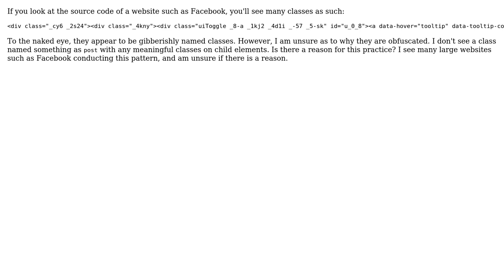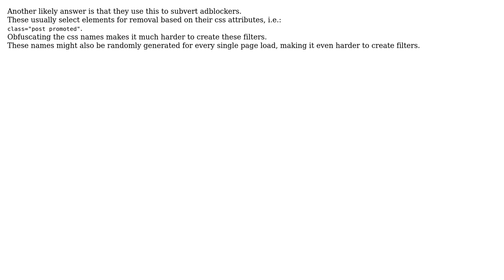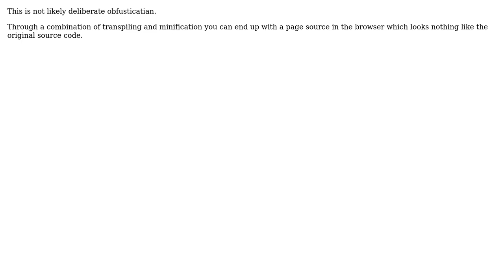Software Engineering: Why does Facebook obfuscate the names of CSS classes? (4 Solutions!!)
Software Engineering: Why does Facebook obfuscate the names of CSS classes?

With thanks & praise to God, and with thanks to the many people who have made this project possible! | Content (except music & images) licensed under CC BY-SA | Music | Images & others | With thanks to user Shane Edwards user Lewis Marhin user Kilian Foth user John Wu user Busti user 1234567 and the Stack Exchange Network Trademarks are property of their respective owners. You are responsible for your own actions.